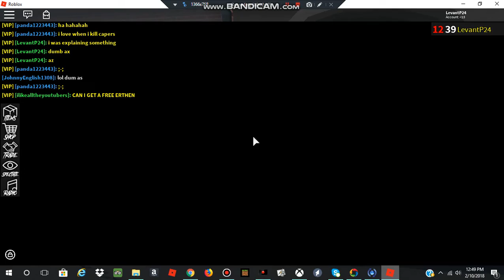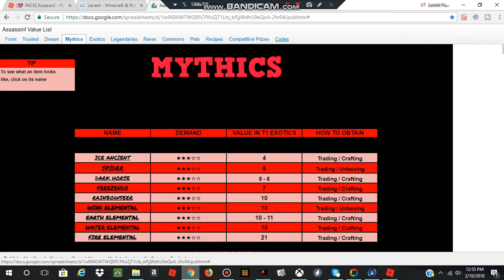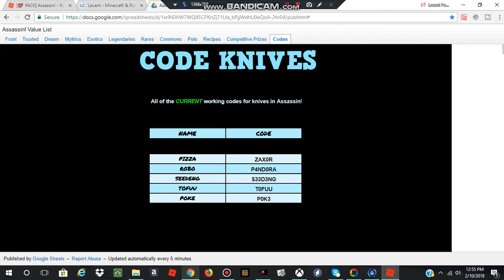NO FACECAM :O| Roblox Assassin (almost prestige 13)